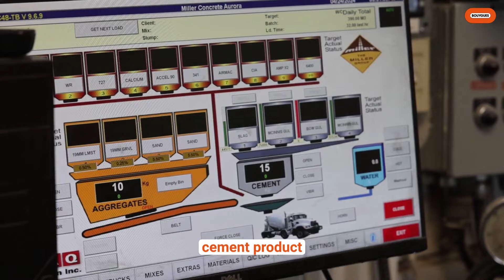Canada: Highway 401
In the province of Ontario, teams from Miller ensure the safety and rehability of road infrastructure all year long. To carry out this mission, the Colas subsidary is ther at every step, from the sourcing and production of materials to development, construction, and maintenance.